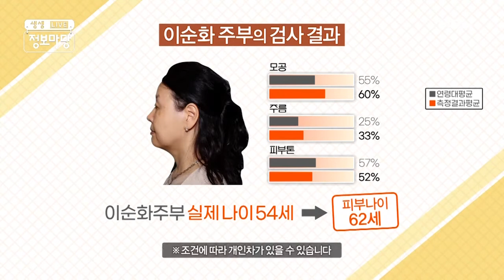두 주부의 피부 건강 상태가 궁금하다! MBN 210803 방송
두 주부의 피부 건강 상태가 궁금하다!